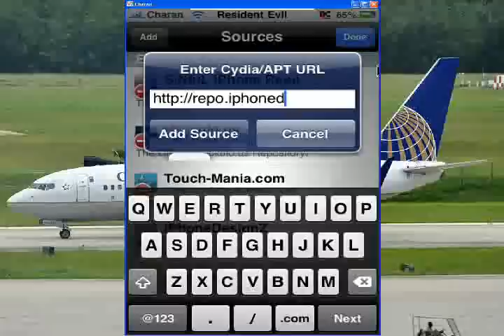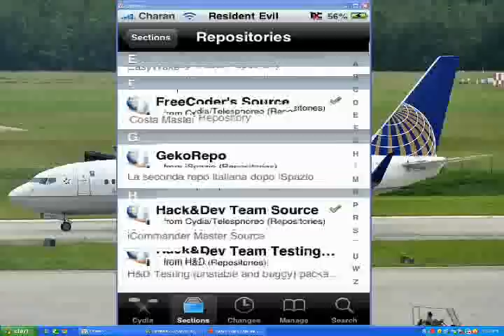ALL SOURCES FOR iPhone, in 2 MINS !!! ^ ^ ^ Newest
U  won't be needing to add any other Source again.  For Package